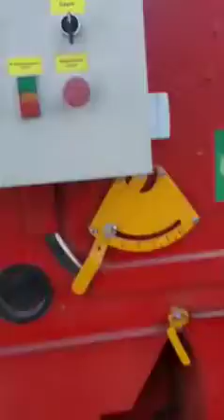Передвижной зерноочистительный комплекс ПЗК-60 «Мамонт» экспресс-обзор от Александра Горбунова